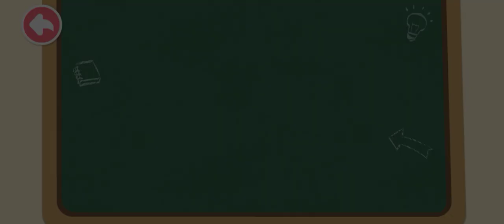bebybuss||keselamatan saat kebakaran